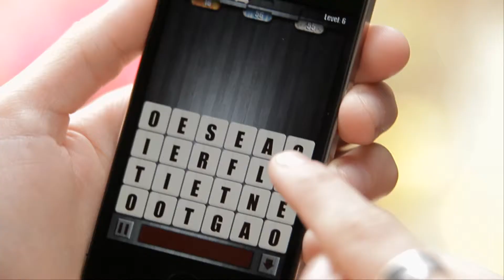LL.Cussó: Letris 2 and Power